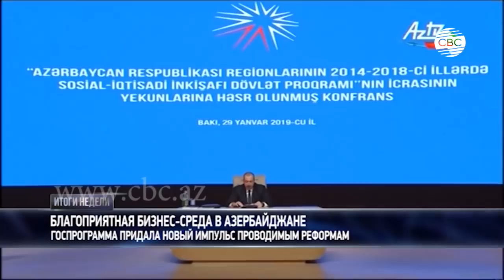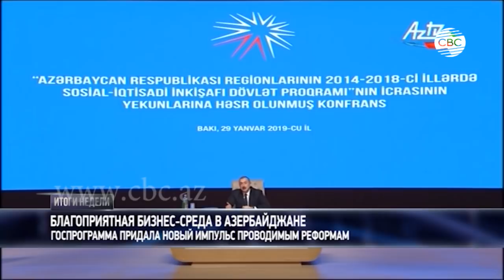Итоги недели. Выпуск 03.02.2019